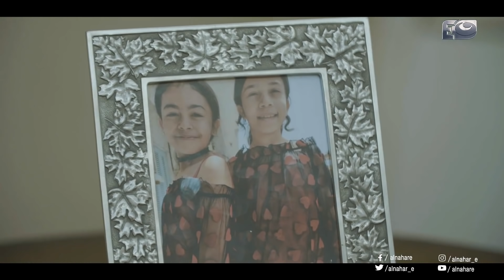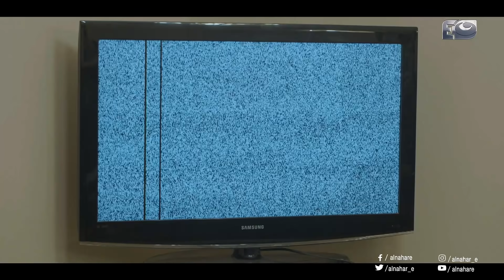المهزراتية الحلقة الاولي | Al Mahzratya Episode 01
إستنونا مع برنامج " المهزراتية " فقط و حصرياً اون لاين في رمضان على YouTube AlNaharE